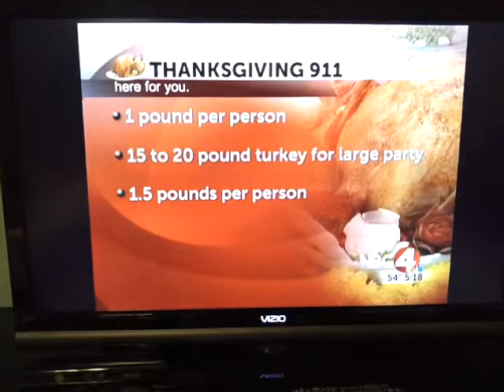Thanksgiving Cooking Tips with Bob Evans/ WCMH - Picking Turkey Size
WCMH-TV presents "Thanksgiving 911" offering viewers helpful hints for cooking up Thanksgiving Dinner.  Ellie Merritt talks about picking the right size of turkey in this segment.